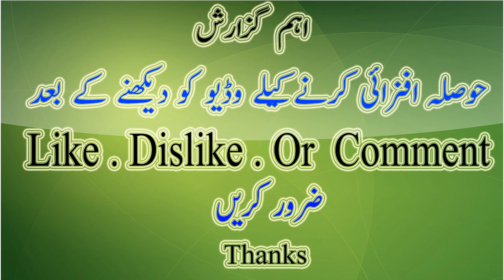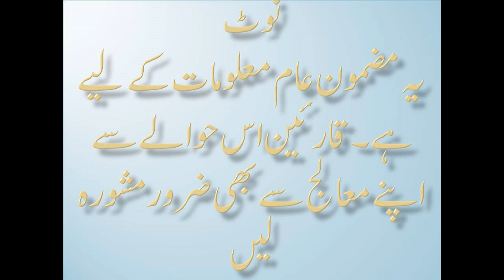Face Beauty Tips In Urdu Hindi | Chehra Khubsurat Banane Ke Nuskhe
In This Video About Face Beauty Tips In Urdu Hindi | Chehra Khubsurat Banane Ke Nuskhe.The beautiful and shiny face is every dream of a boy, but due to a changing climate, there is a great impact on the human skin, and the face is damaged. So now you can use your easy home to kill Hussein and your face. Can make beautiful
The ebony effects of the hemorrhoids are adverse on the skin, so it is important that you regularly clean the face and use the skin as well.

By contrast, facial cleaning helps to make the face beautiful.
The use of good communication lotions also plays an important role in protecting the face, although the use of coffee, ovary and coconut oil not only makes the face shiny but also eliminates the face from the face.and about best skin whitening cream for men,
skin whitening cream meladerm Wacth More.

PlayList Watch This:
**Balon ka Totka